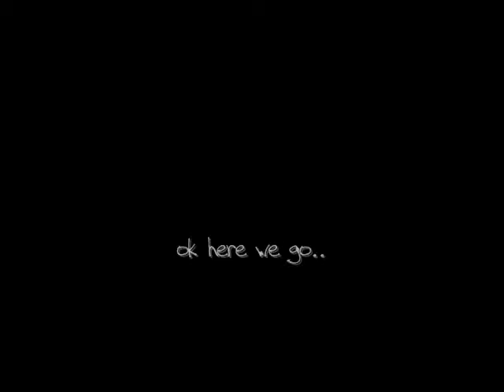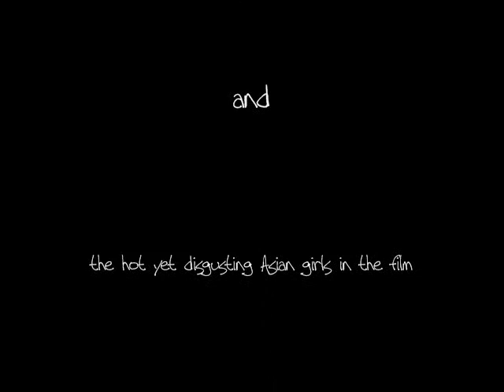BEST Reactions to 2 Girls 1 Finger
just watch the reactions...

DON'T watch the actual clip